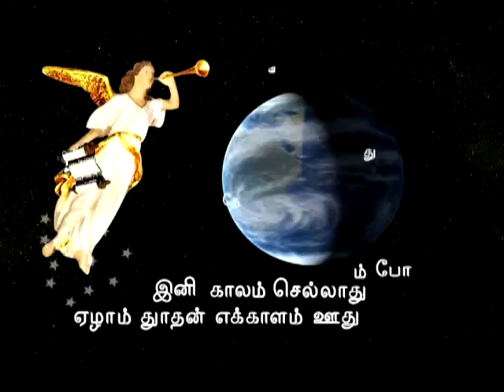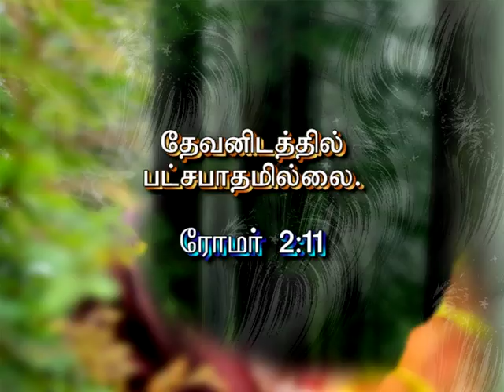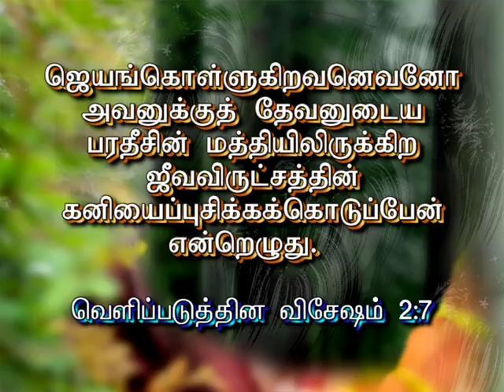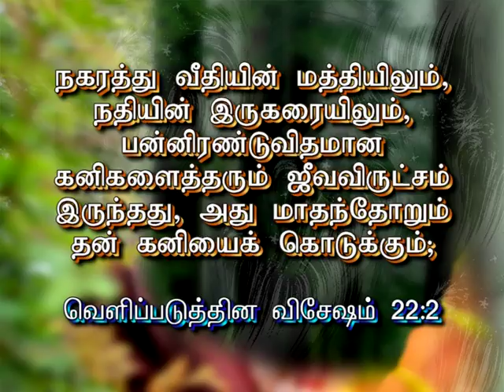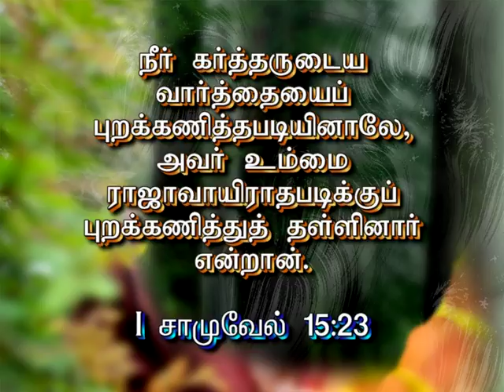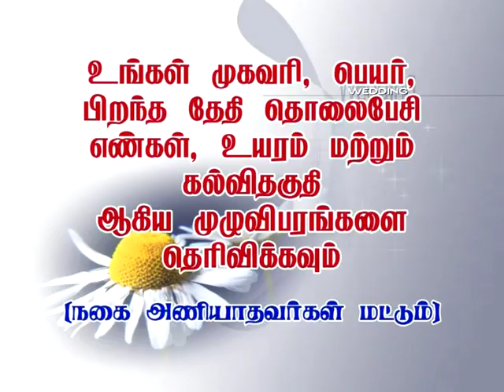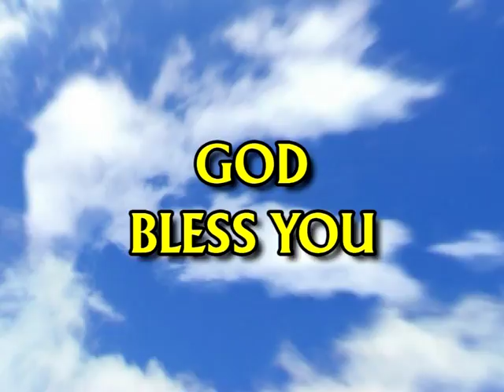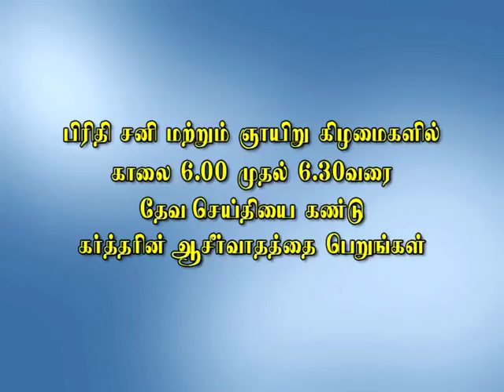EPISODE 140 கீழ்ப்படியாதவர்களுக்கு தேவனுடைய முதலாம் நியாயத்தீர்ப்பு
கீழ்ப்படியாதவர்களுக்கு தேவனுடைய முதலாம் நியாயத்தீர்ப்பு
HOLY NEW JERUSALEM BRIDE CHURCH
பரிசுத்த புதிய எருசலேம் மணவாட்டி சபை
HNJBC PASTOR ASIRVATHAM EPISODE-140